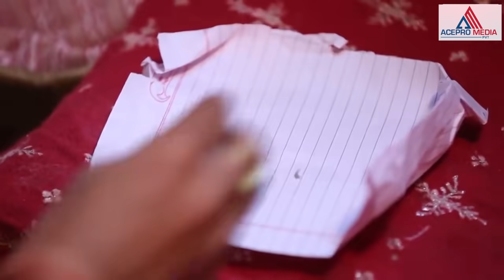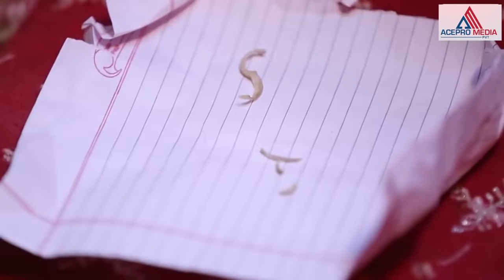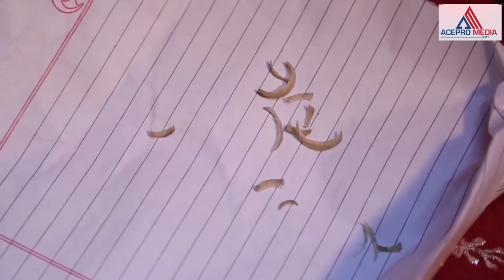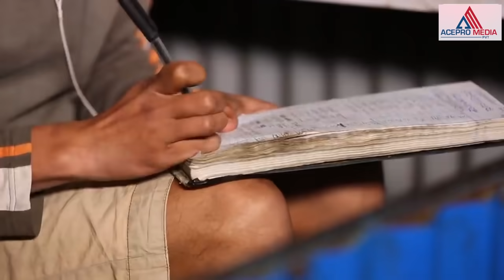Bhadragol | भद्रगोल | Best Comedy Episode | Nepali Comedy | Jigri, Pade, Bale, Rakshya | Media hub